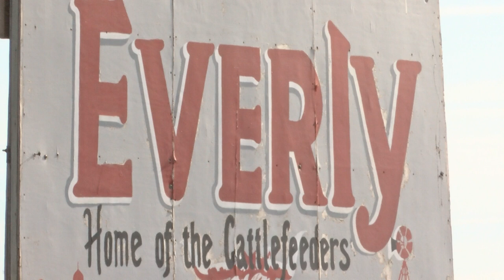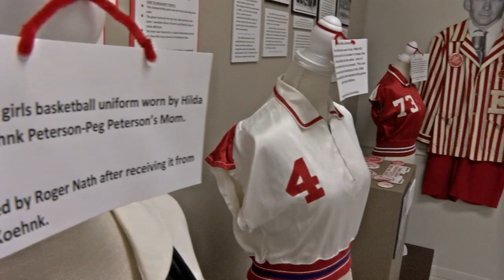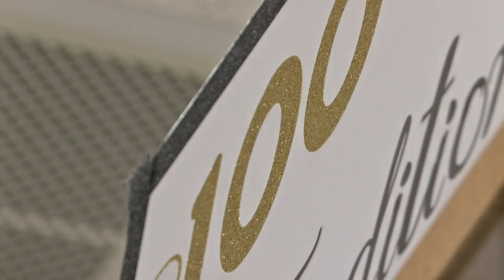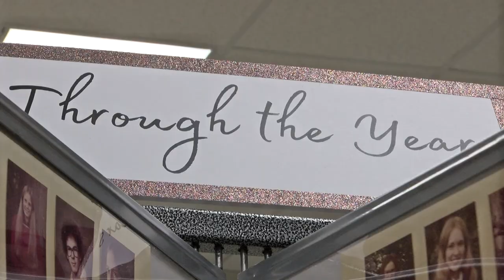Siouxland Stories: Everly, Iowa cataloging history for Museum